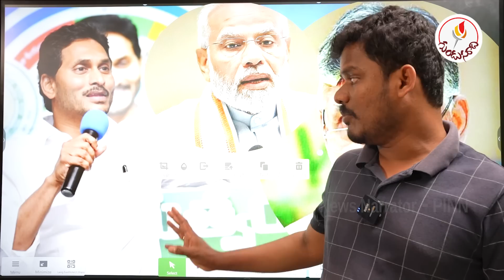BJP Politics: కర్ణాటక బీజేపీ జగన్ లింక్! | తెలంగాణ టీడీపీ బాబు లింక్? | Gundusoodhi - PINN | TDP YCP